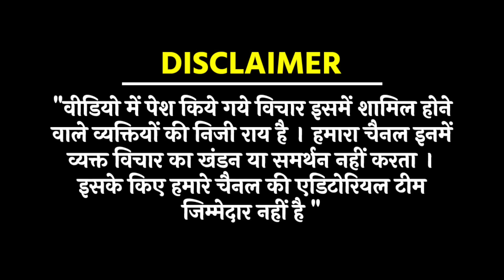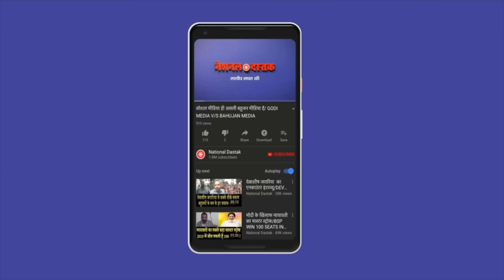संसद में चंद्रशेखर आज़ाद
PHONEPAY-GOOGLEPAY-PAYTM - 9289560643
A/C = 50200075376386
IFSC = HDFC0000314
Reporter-
Editor- SANNO
Camera person-